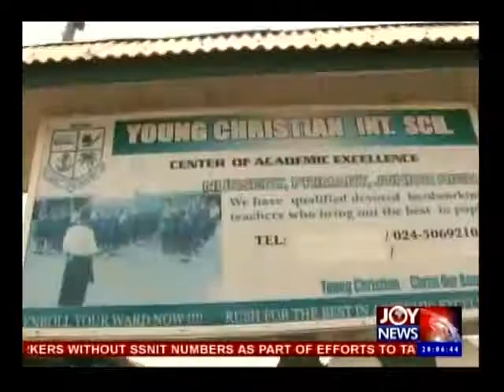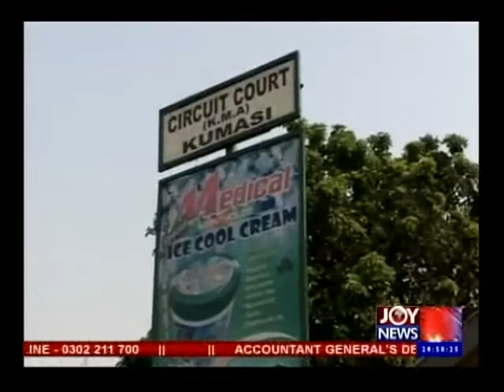Joy News @ 8 (5-1-15)